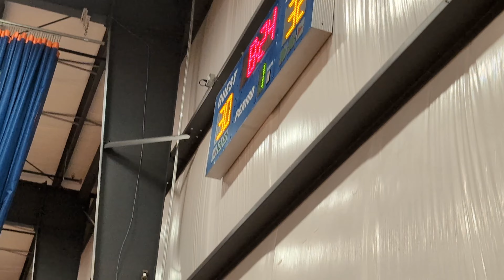iHoop Select 2028 vs Charlotte Dragons 37-41 L 04/06/24